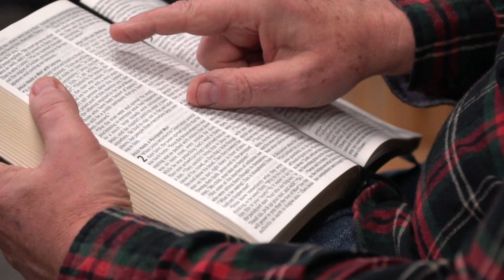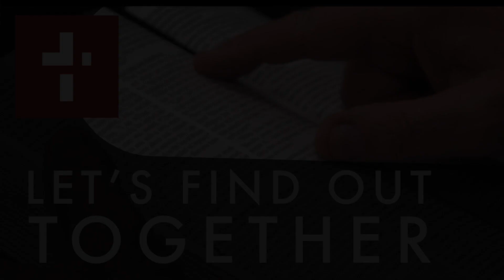A letter between friends - November 10, 2022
1 Timothy

Let’s read a true letter written from one friend to another as we ready 1 Timothy.